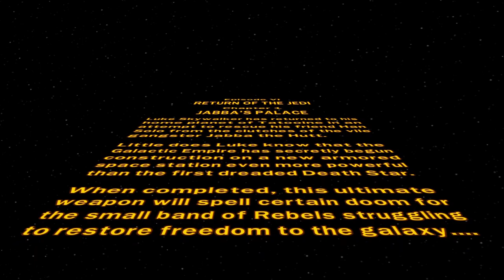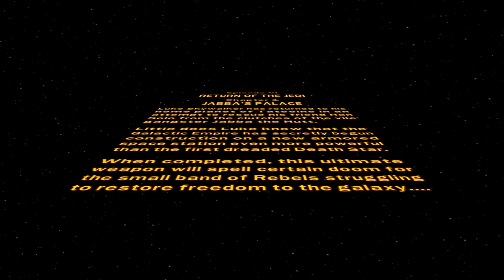Lego Star Wars II: The Original Trilogy - Episode 6 - Chapter 1 - Jabbas Palace - (PS2)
I am back to beat EVERY PS2 game ever made! This lets play series i will be beating the game Lego Star Wars II: The Original Trilogy which will be game #20. Come follow along my journey while i try to complete this challenge while getting some platinum trophies on PS3 / PS4 / PS5 as well!